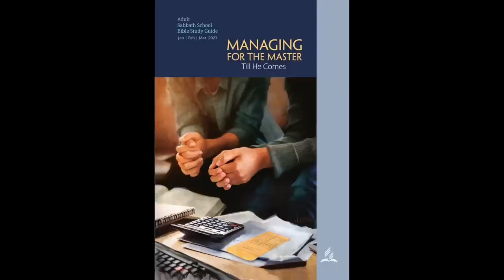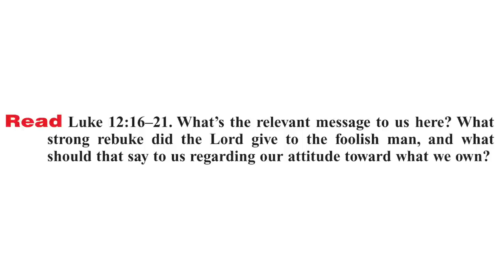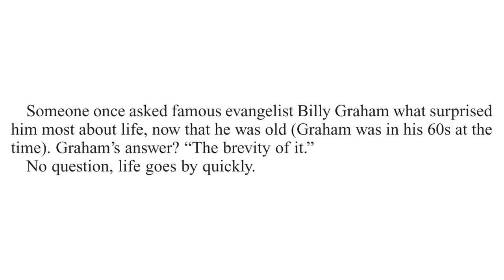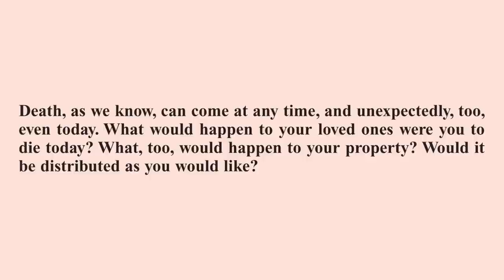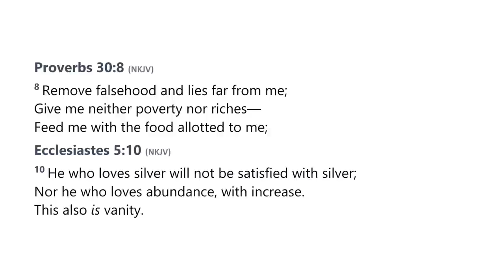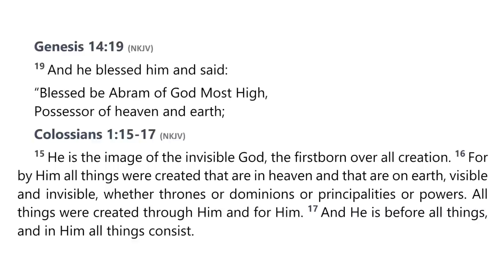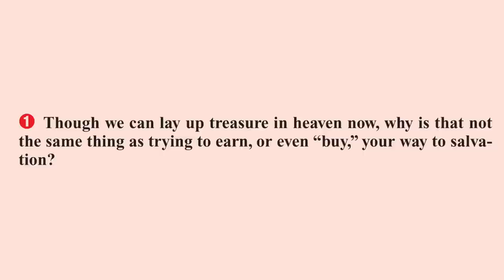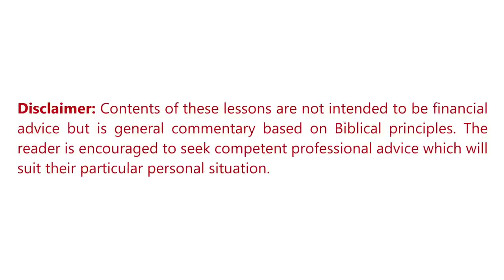2023 Q1 Lesson 10 – Giving Back – Audio by Percy Harrold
00:00 | Opening Prayer
02:12 | Sabbath Afternoon, Mar 04
04:23 | Sunday, Mar 05
08:40 | Monday, Mar 06
13:09 | Tuesday, Mar 07
17:02 | Wednesday, Mar 08
20:18 | Thursday, Mar 09
24:14 | Friday, Mar 10
27:34 | Inside Story
30:32 | Presenter Notes

📖  Read for This Week’s Study:
Luke 12.16–21, Ecclesiastes 2.18– 22, Proverbs 27.23–27, 2 Corinthians 4.18, Ecclesiastes 5.10, Colossians 1.15–17